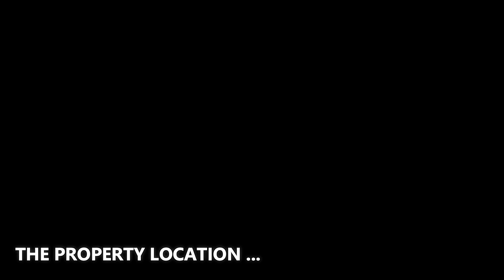For $39,900,000! Gables Estates with unique design features and finishes for a resort-like lifestyle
❤️ It is a great honor and pride to be accompanied with Judy Zeder & Nathan Zeder to present this amazing property. Please contact the Agents for further information.

✔️ ABOUT THE PROPERTY :
** Price : $39,900,000
** Beds : 9
** Baths : 11
** Living : 13,816 sqft
** Lot size : 1.31 Acres
** Built : 2015
** Description : Spacious and spectacularly designed 18,045 Sq. Ft. residence with 223 Ft of water frontage and state-of-the-art amenities in Gables Estates.  Nine bedrooms, nine bathrooms, two half bathrooms, and luxurious main suite with a balcony, gorgeous spa-like dual baths and walk-in closets.  A grand hallway leads to the beautiful living room, formal dining room, great room, and chef's kitchen with a spacious center island and Miele, Wolf and SubZero appliances. The expansive terrace has lounging and dining areas, outdoor kitchen and an infinity-edged pool and spa that cascades to manicured landscaping. Highlights include a private dock, gym, office, media room, elevator, 4-car garage, playground, and staff quarters. Unique design features and finishes for a resort-like lifestyle.

✔️ ABOUT THE AGENT : THE JILLS ZEDER GROUP
For years, these brokerage teams independently pursued excellence in the industry. THE JILLS® are well-known in Miami for their landmark real estate sales, while The Zeder Team achieved top status because of their record-breaking deals. Two different firms, one same vision: to make South Florida luxury real estate reach greater heights. And the best way to achieve this is through the perfect union.